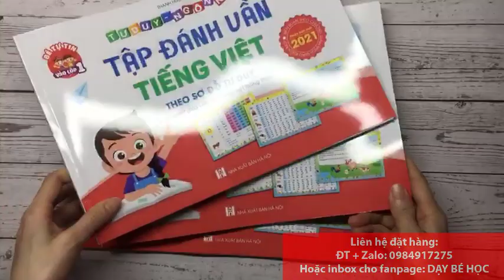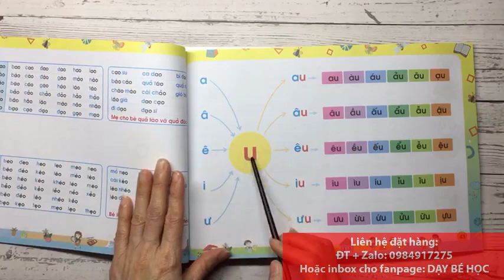Đánh vần tiếng Việt - Dạy bé học